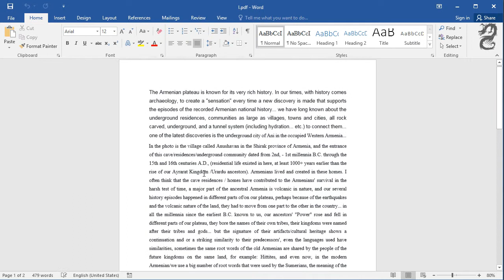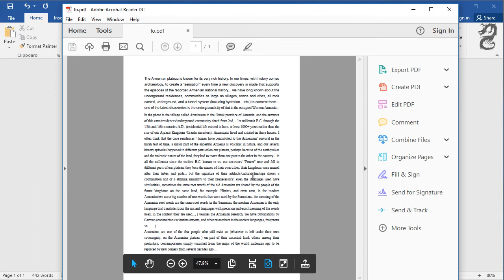How to Edit a PDF File Using Word